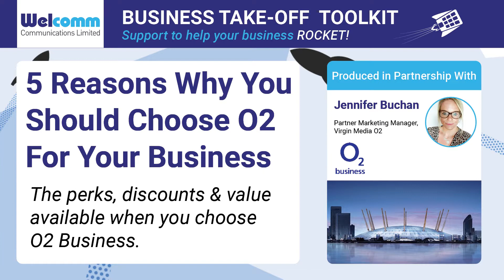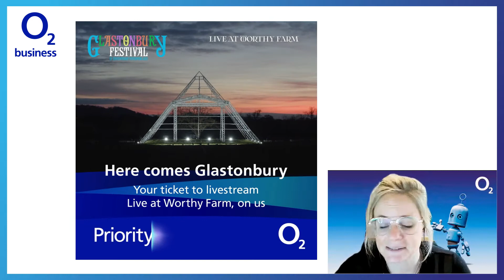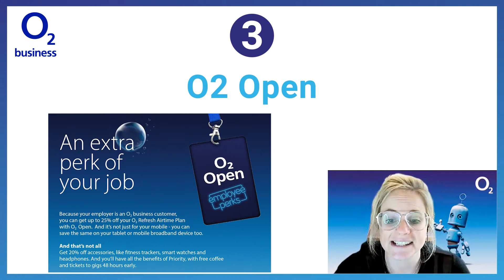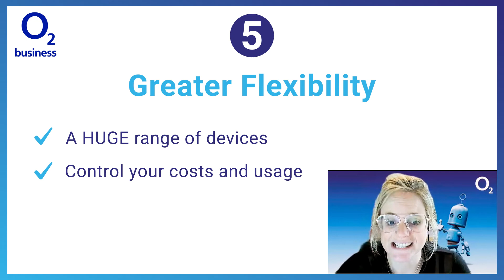5 Reasons Why You Should Choose O2 For Your Business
Following the blockbuster merger with Virgin Media in June 2021, the O2 network is now the biggest network in the UK. With 47 million connections across mobile, broadband, TV and home phone, O2 continue to invest heavily in their network, which currently covers 99% of the UK in 4G, and over 180 towns and cities with 5G service.

As O2’s Best Direct Business Partner for four years running now, Welcomm is one of O2’s largest and longest-standing partners. In this latest BusinessTakeOffToolkit session, Jennifer Buchan, Partner Marketing Manager at Virgin Media O2, shares her top 5 reasons why businesses should choose O2 and Welcomm.

This session was recorded as part of 'The Business Take Off Toolkit' - a programme of support designed by Welcomm to help businesses reopen with confidence, make the most of their technology, re-engage with their staff and ensure their customers get the best service experience possible.

Contents:

0:00 - Introduction
0:46 - 5 reasons why you should choose O2 for your business
0:58 - An award winning network
1:32 - O2 Priority
2:02 - O2 Open
2:20 - O2 Recycle
2:48 - Greater flexibility
3:17 - Joining O2 with Welcomm